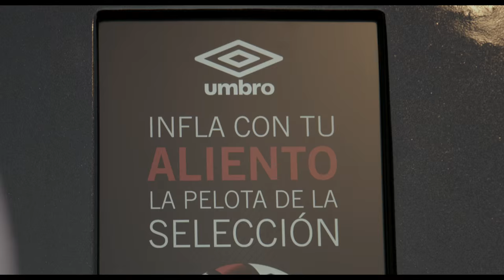'La pelota del aliento' - UMBRO / Monroe / Kubrick / Espinaca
Ficha Técnica:

Agencia: Monroe
Cliente: Umbro Perú
Producto: La Pelota del Aliento
Pieza: Tu Aliento Juega
Director Creativo Ejecutivo: Coco Luyo
Director de Contenido: Daniel Chirinos
Director de Arte: Santiago Chavez
Project Manager: Patty De La Cuba
Casa Realizadora: Kubrick
Director: Milovan Radovic
Productora Ejecutiva: Julieta Kropivka
Supervisora de Producción: Rossana Velasco Valderrama
Director de Fotografía: Jessica Steiner
Editor: Milovan Radovic
Producción de Campo: Rossana Velasco.
Cámara: Milovan Radovic, Jessica Steiner, Pedro Rivas
Drone: Luis Arturo Camacho Caldas, Robert de Niro
Gaffer: Justo Diestra
Asistente de Cámara: Paul Fernando Montalvo Alva, Sasha Mark Scheurich Possehl
Sonido Directo: Martin Yorges
Data Manager: Jose Cena
Asistente de Producción: Desire
Post-Producción: Claudia Yacarini.
Asistente de Post-Producción: Jose Cena
Soporte Técnico: Victor Gomero
Casa de Audio: Spinaca
Director de sonido: Jean Carlos Diaz
Innovación, Tecnología y Software: IMAX PROD PERU
Director de Innovación, Tecnología y Software: Marco Ubillus Romano
Desarrollador Interactivo: Yasser
Diseño 3D: Francisco Viñuelas
Fabricación Máquina: Jean Paul Regazzoni Eguiguren
Productor de Campo: Pierre Frayssinet
Ejecutiva Innovación y Tecnología: Liz Rea
Aprobación por Cliente: Nisim Schottland, Mario Biggio, Samantha Diaz, Joha Murgueytio Peñafiel, Detz Apolaya.
Material de Archivo: CMD, La Blanquirroja (Oficial)
Agradecimientos especiales a: Jean Paul Regazzonni. PCR, CMD, La Blanquiroja, Federación Peruana de Fútbol, Julio Peña, Julio Gianella, Romina Antoniazzi.